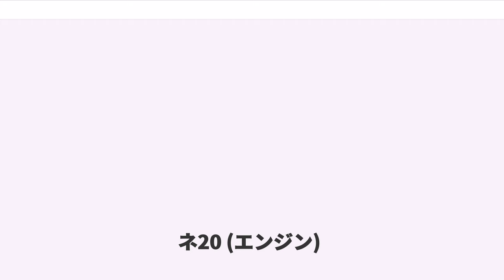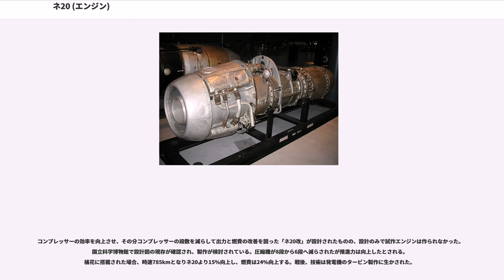ネ20 (エンジン)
ネ20は第二次世界大戦末期に開発され、日本で初めて実用段階に達したターボジェットエンジンである。海軍航空技術廠（空技廠）が中心となって研究・開発が進められ、ほぼ同時に試作された特殊攻撃機橘花へ搭載された。戦時中にナチス・ドイツからもたらされたBMW 003の図面を基にしているが、完全なコピーではなく、ネ12等の先行するジェットエンジンの試作で蓄積された研究結果も活かされている。そもそも図面の大部分と実物のエンジンが積載されていた伊号第二九潜水艦が撃沈された事により海没しているのでコピーのしようがなかった。なお、型式名の「ネ」は「燃焼噴射推進器」の頭文字である。

高速で飛行して敵の迎撃をかわし、目標まで到達するというコンセプトの攻撃機である橘花の開発において、機体にはそのような高速飛行を実現できるターボジェットエンジンの搭載が決定された。種子島時休大佐（後の日産自動車顧問）が研究を続けていた噴流式発動機（ジェットエンジン）の研究を基に、空技廠と石川島重工業が軍民一丸となって開発を進めることとなった。開発の過程で問題になったのは耐熱性素材の確保であった。当時はコバルトやニッケル等の希少金属の使用が制限されており、止むを得ずステンレス鋼が使用された。
開発は当初、神奈川県の横須賀市追浜にあった空技廠で進められたが、後に疎開して秦野市にある専売局の倉庫で実験が行われた。

ネ20は12基試作され、4基が地上試験、1基が空中実験に供されて残りが橘花の飛行試験に充当された。そして終戦までに約50基が量産された。終戦によって開発は中断されたが、その経験は戦後初の日本製ジェットエンジンであるJ3の開発に活かされている。

ネ20はドイツの軸流式ターボジェットエンジンBMW 003を参考として作られていた。当時日本では、「TR10」あらため「ネ-10」、続いて「ネ-12」エンジンの開発が進んでいたが、「「ネ-12」エンジンは中途半端なので一切ご破算にし、出直す方が賢明である」として、BMW003を参考に、新たな「ネ-20」（推力475kg）の開発に着手する事となった。ただしBMWエンジンの図面を見た開発陣は、ネ-12エンジンの開発の方向性が間違っていなかったとして、かえって自信を取り戻したという。実際にもネ-20開発はゼロからのやり直しではなく、ネ-12開発の経験が生かされており、外部の技術を参考にした開発計画の継続と言える。1945年6月ようやく完成に漕ぎつけた。

軸流式圧縮機を8段備え、圧縮比は約3.1であった。稼働時間（耐久時間）は数十時間と短く、同時期にイギリス、ドイツ等、諸外国で開発された同種のジェットエンジンに比べて短かった（戦後のクライスラー社による試運転では、11時間46分の試運転の後、タービンのザイグロ検査を実施するも、クラックは認められなかった）。耐久性の低さの原因は複数あるが、タービンの素材としてニッケル、コバルトを主成分とした耐熱材料が得られなかった事や、英国やドイツではタービンブレードをタービンディスクに取り付ける部分をはめ込みまたはネジ止めにして熱応力を逃がすと共に、ディスクとブレード間の摩擦によって振動を減衰していたのに対し、ネ20ではそのような構造を用いなかったためにタービン取り付け部に亀裂が生じた事がその主因であった。また、工作精度の低さ等により推力軸受座金（通称プロペラリング）の焼きつきが起こったが、その部材に小柴定雄博士（当時；日立製作所、現；日立金属安来工場冶金研究所）の合金設計したCr-W鋼（クロムとタングステンを含む鋼）を用いることで何とか実用化にこぎつけた。燃焼室にもステンレス鋼を使用したが、後に軟鋼をアルミニウム浸漬して表面に硬化耐食性を持たせるようにした。なお、BMW 003等では高圧空気（ブリードエア）を燃焼室の壁面から噴出させることによって、燃焼炎が燃焼室壁面に直接当らないように工夫されていた。

戦後に生産されていたネ20は秘密保持のためにことごとく破壊された。これを免れ僅かに残っていたものも研究・試験のためアメリカ軍によりアメリカ本土に持ち去られるなどし、日本には一基も残らなかった。戦後しばらくして日本で開催された第4回国際航空宇宙ショーにアメリカのノースロップ大学が保有していた一基を借りてきて展示することになったが、ショーの終了後も開発者の中心人物の一人であった永野治が、元々接収されたもので所有権は自分たちにあるとして返却することに強硬に反...